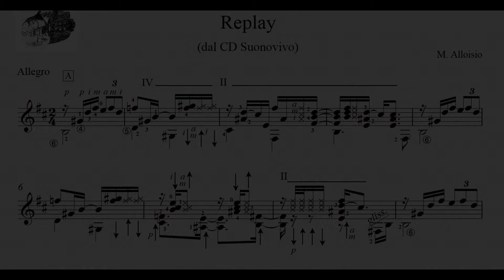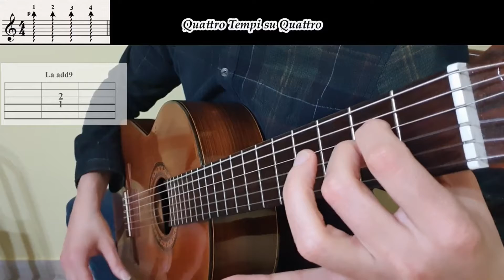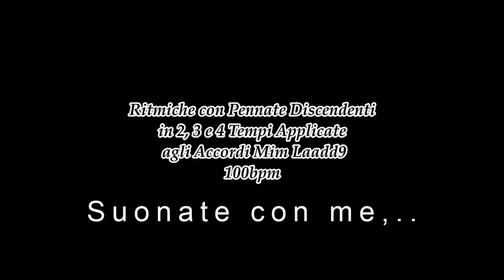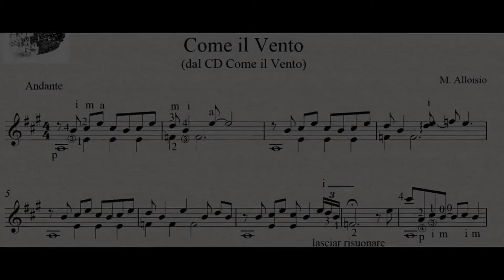16) Esercizi sui Cambi d'Accordo e Ritmiche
Primi Passi di Chitarra Ritmica su
Accordi Mim e La add9